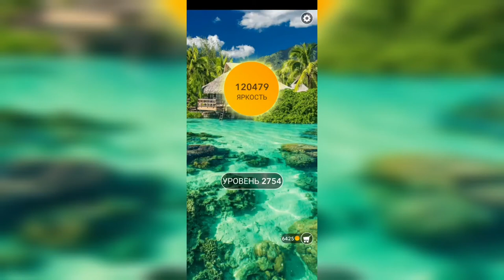Word / Слово Крест: Поиск русского кроссворда / Уровень 2754